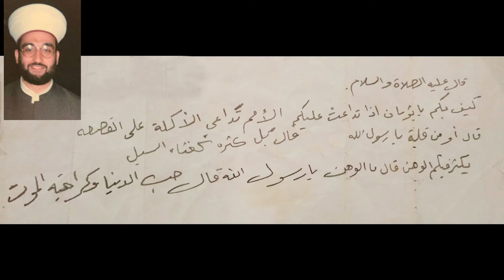الشيح محمد صابونة رحمه الله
الشيح محمد صابونة رحمه الله تعالى وجمعنا به في الجنة
*أبيات في محبَّة الشَّيخ مُحمَّد صابونة رحمه الله في ذكرى رحيله*
1. أُوْتِيْتَ خُلْقَ التَّهَنِّيْ ~ وَخَاطِرَ الْمُطْمَئِنِّ
2. وَكُنْتَ أَقْرَبَ خَيْرًا ~ إِلَيَّ يَا شَيْخُ مِنِّيْ
3. لَمَّا رَأَيْتُكَ يَوْمًا ~ فَالْهَمُّ قَدْ زَالَ عَنِّيْ
4. يَا شَيْخَنَا لَكَ طُوْبَىْ ~ بَرِئْتَ مِنْ سُوْءِ ظَنِّ
5. فِيْكَ الصَّفَا كَانَ طَبْعًا ~ لَا بِالْهَوَىْ وَالتَّمَنِّيْ
6. أَنَا شَدَوْتُكَ حُبًّا ~ وَفِيْكَ صَحَّ التَّغَنِّيْ
7. وَلَا أُرِيْدُ بُكَاءً ~ وَاللهِ لَكِنْ كَأَنِّيْ..